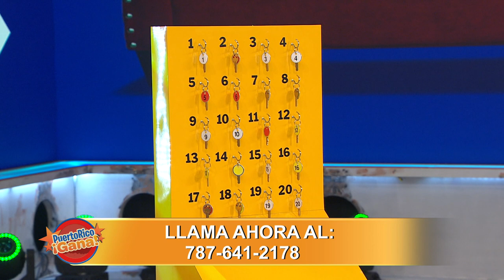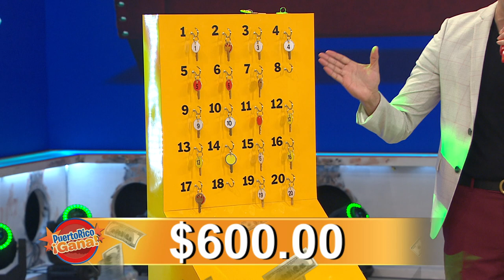Puerto Rico Gana - 08–26-2020- #2